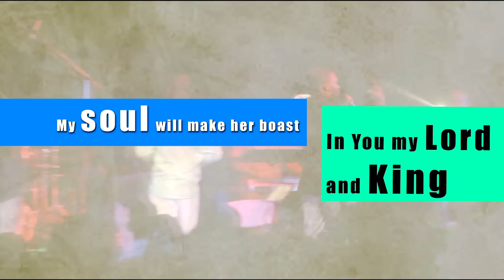Atta Boafo - Another Level